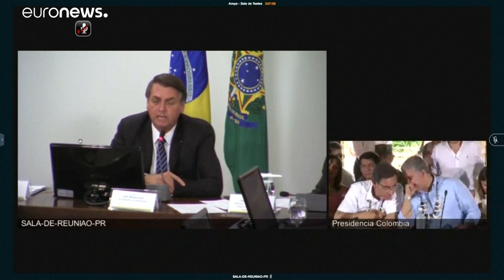Seven South American leaders sign forest agreement in Amazon town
The leaders of seven South American countries have met in the Amazon town of Leticia in Colombia to sign an agreement to better protect what is the world’s largest tropical forest.…